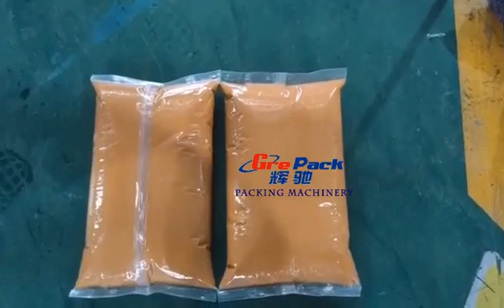Big bags sauce liquid packing machine